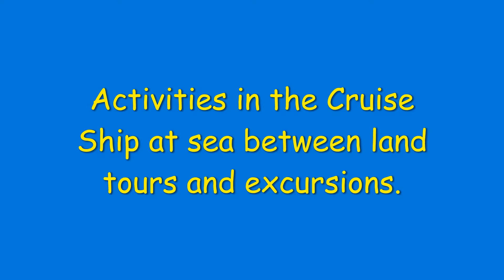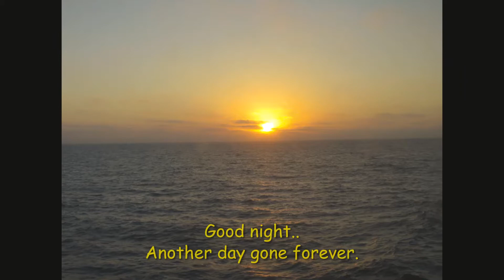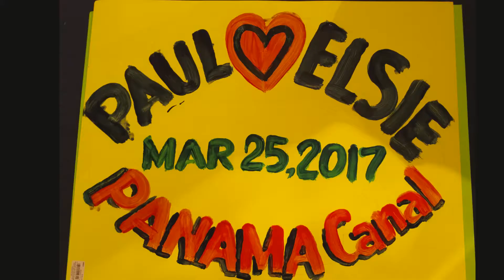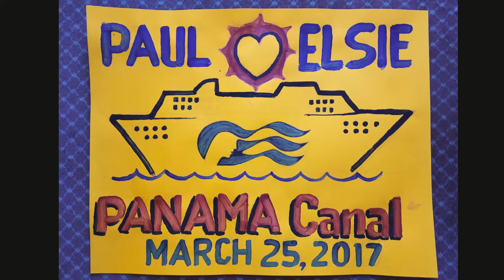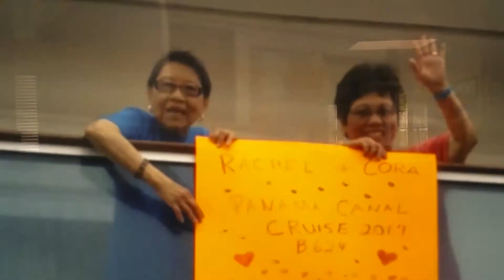Cruising to Panama Canal